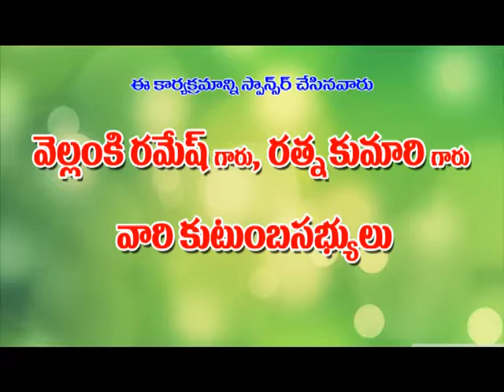YESU NANU PREMINCHINAVU.. TELUGU CHRSTIAN SONGS, JESUS SONGS, MANNA TV BY Vedhanth kumar 13